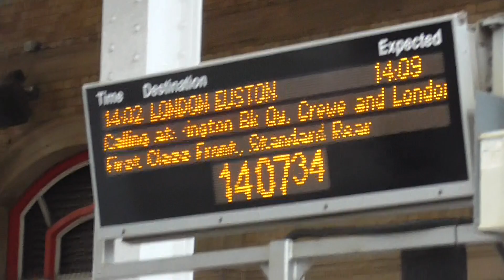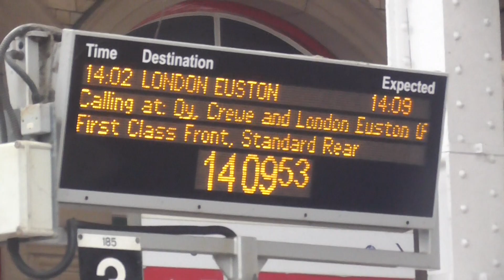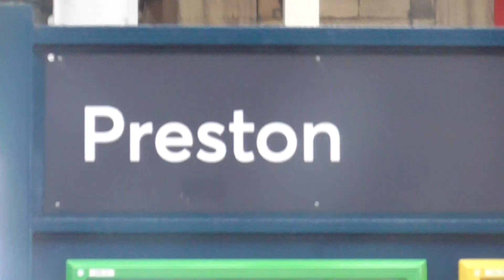Boarding & Leaving Avanti West Coast Class 390 at Preston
I went on this train from Preston to London Euston on Saturday 15th October 2022. And this train was from Glasgow Central to London Euston on that day. Also Preston station was the halfway point between London Euston and Glasgow Central as train crew change at Preston.